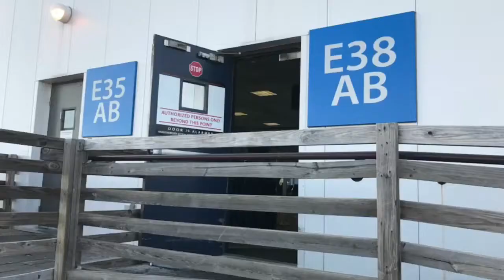FLO, CLT, ATL, MIA ------------------------------------------------------------------ 02/28/17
Day trip to MIA